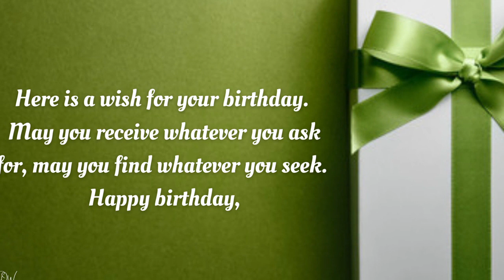18 MAY SPECIAL BIRTHDAY WISHES | HAPPY BIRTHDAY SONG